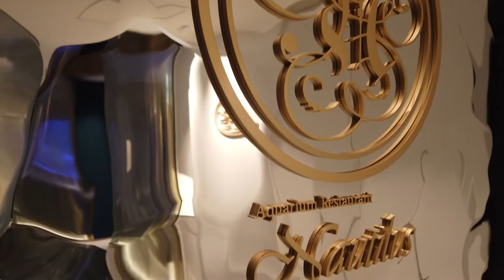【飲食店 店舗 内装 デザイン】東京上野アクアリウムレストラン ノーチラスの飲食店空間デザイン 店内ツアー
【飲食店 店舗 内装 デザイン】東京上野アクアリウムレストラン ノーチラスの飲食店空間デザイン

世界中のデザイン賞を総なめにする空間デザイナー松本哲哉率いる店舗デザイン事務所KTXアーキラボによる飲食店設計事例
アクアリウムレストラン・ノーチラス （東京・上野）
The Grand Blue Express -NAUTILUS- Ueno▸Tokyo
上野駅近くの雑居ビル５階、和風居酒屋から創作フレンチレストランへのリノベーション。問題は店舗があまりにも狭いことだった。居酒屋であれば、席や通路が少々狭くても気にならないが、ある程度客単価も上がるフレンチで狭い空間はイメージダウンにつながりかねない。プランを進める中で最低限必要席数を確保するとメイン通路が８０数センチしか確保できなかった。これではまともにすれ違うことすらできない。狭くても高級業態が成り立つような、お店に来たお客さんが納得できる口上が必要だった。

口上は以下の通り。
「海底を走る豪華列車の旅。窓の外に見える魚達を眺めながら、優雅な食事のひとときをお楽しみください。」

／全国対応／海外対応

KTX archiLAB:
Tetsuya Matsumoto
Motoaki Takeuchi
Farid Ziani
Risa Iriyama